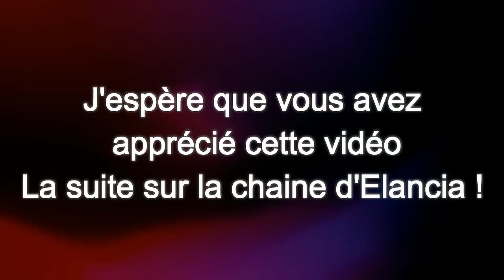♫ Les Anecdotes d'la Team Morue ♪ [partie 1]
•♥•♥•♥•♥•♥• ME CONTACTER •♥•♥•♥•♥•♥•

/!\ Cette chaîne  est tenue par une adulte qui ne fait pas spécialement attention aux mots qu'elle utilise, si vous êtes jeunes ou sensibles, cette chaîne n'est pas pour vous.  Je ne me tiens en aucun cas responsables de ce que vous regardez (ou ce qu'on vous laisse regarder).